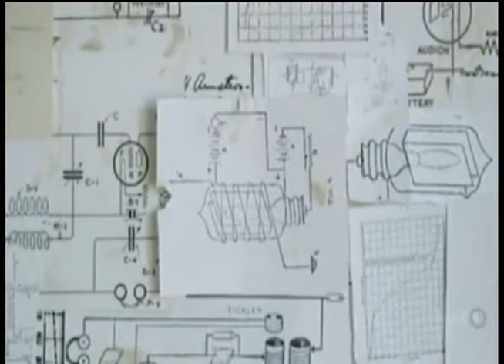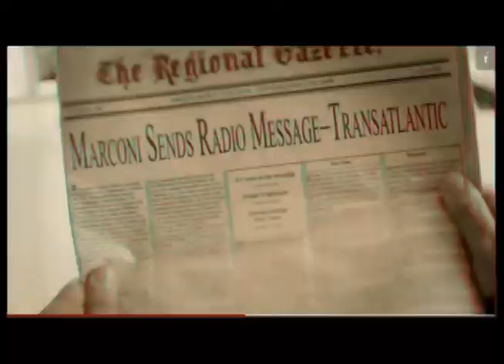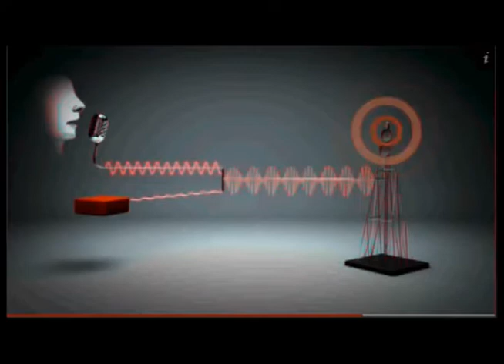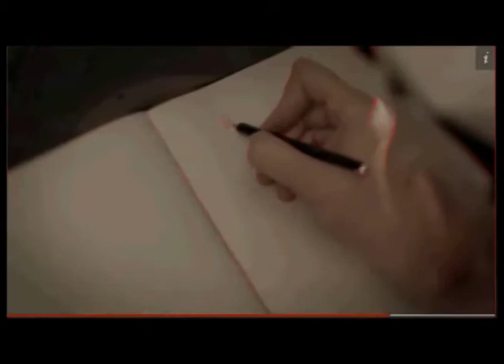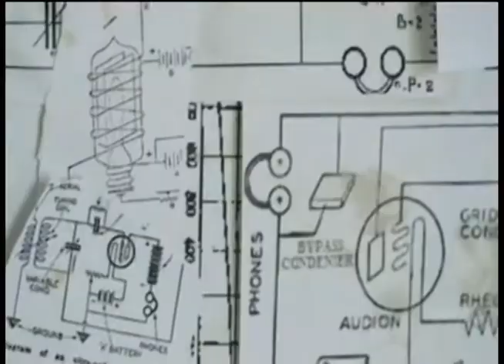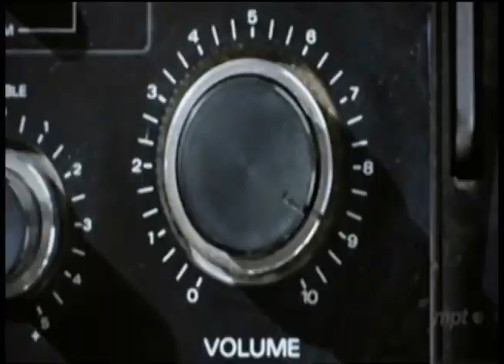Radio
Clips from Discovery Channel: “Inventions That Shook the World”; PBS: “How We Got to Now”